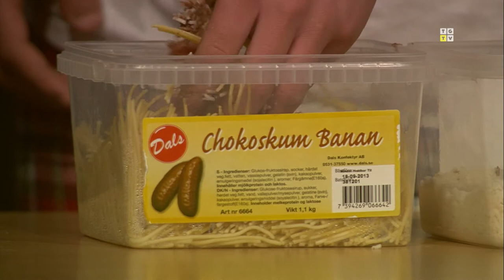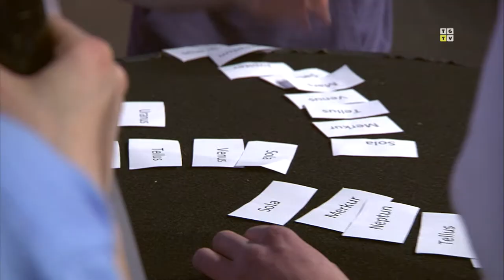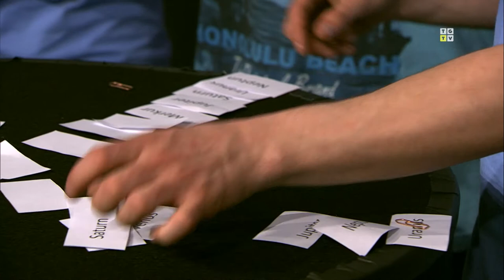The Gathering 2013 - TG13 - Fun and Games - Wednesday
During the night, you are able to attend our competitions on stage to compete against each other to win great prizes! Stay on top of all the latest from us at The Gathering!